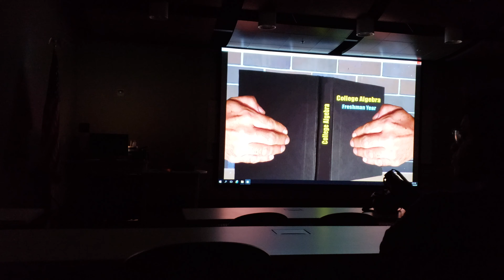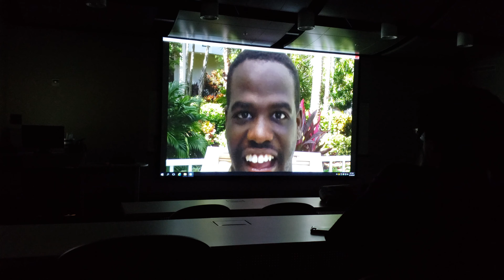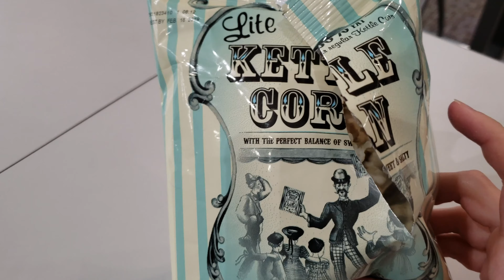COME TO COLLEGE WITH ME!!! | Last Day of Semester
MY SOCIALZZZZZZ:
Filmed on Samsung Galaxy Note 9, edited on Adobe Premiere Pro
Thumbnail made on Adobe Photoshop

Makeup:
Wet n Wild Photofocus Foundation in Rose Ivory
Wet n Wild photofocus powder in Warm Light
ELF blush and bronzer duo in Fiji
Corn starch as setting powder
Heritage Stone rosewater & glycerin spray